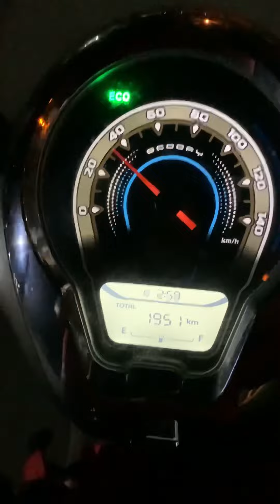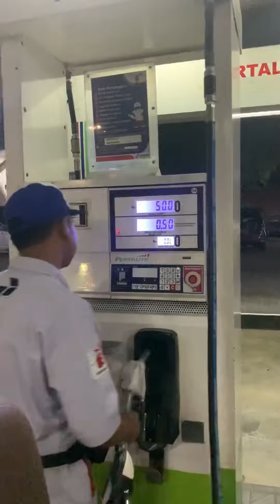AREA KUDUS WAJIB COBA!!!